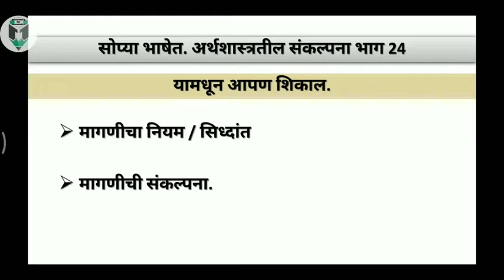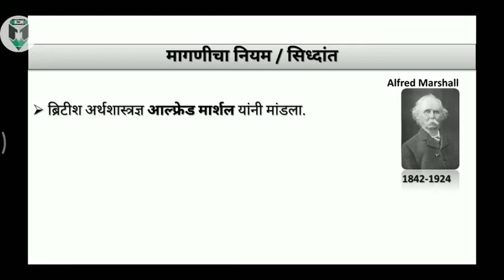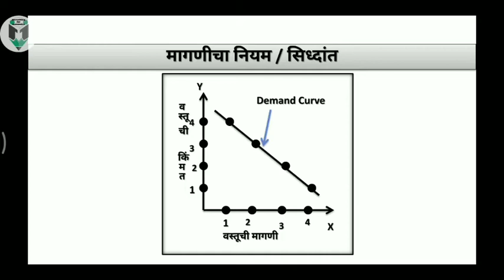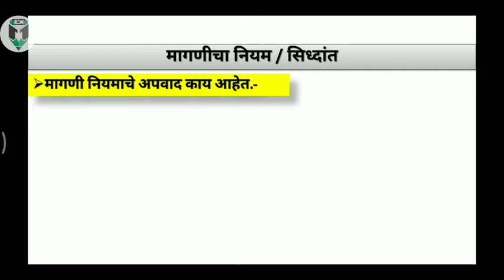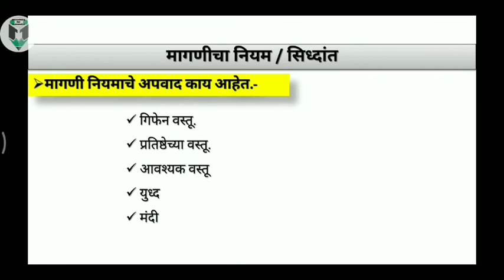C24 मागणीचा सिध्दांत | Law of Demand | UPSC & MPSC, PSI, STI, ASO, SET, NET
“अर्थशास्त्र” मराठीतून अर्थशास्त्र या विषयाचे महत्वपूर्ण (UPSC, MPSC, PSI, STI, ASO, SET, NET EXAM) परीक्षा दृष्टीकोणातून लेक्चर सिरीज (मराठी मधून)

Hi
About this video
यामधून आपण शिकाल.
मागणीचा सिध्दांत
मागणी नियम
मागणी प्रकार
मागणीचे अपवाद